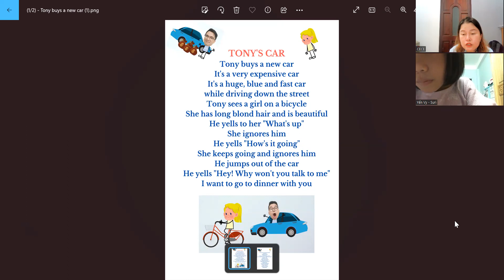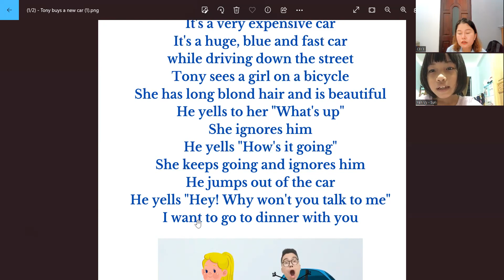Video test định kỳ lớp D19 bài "TONY'S CAR" lớp D19 - Yến Vy